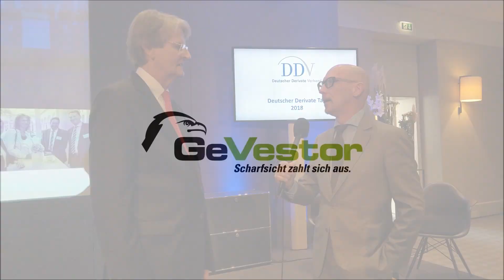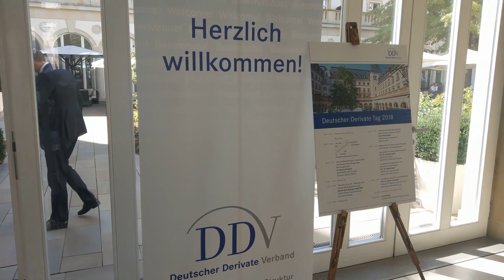„Zertifikate waren die Opfer der Lehman-Krise“ – 10 Jahre Deutscher Derivate-Verband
Strukturierte Produkte gelten als Auslöser der größten Finanzkrise nach dem 2. Weltkrieg. Zu unrecht, findet Dr. Hartmut Knüppel, geschäftsführender Vorstand des Deutschen Derivate Verbands.

Die Lobby-Arbeit für Zertifikate hatte der Verband in dem Jahr aufgenommen, als Lehman Brothers pleite gingen – und den Höhepunkt der Krise markierten.

10 Jahre später sieht Knüppel den Verband noch längst nicht am Ziel. Im Gevestor-Interview fordert er neben besserer Finanzbildung ein Umdenken in der Politik.